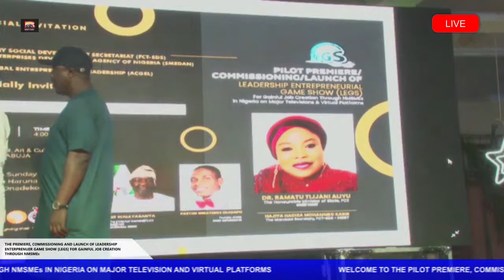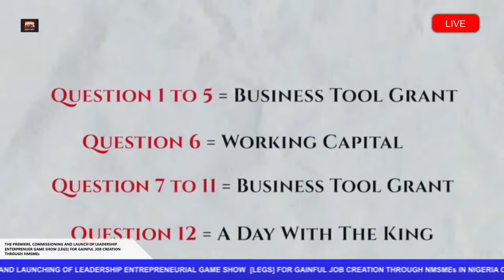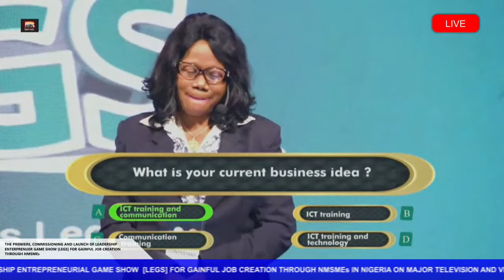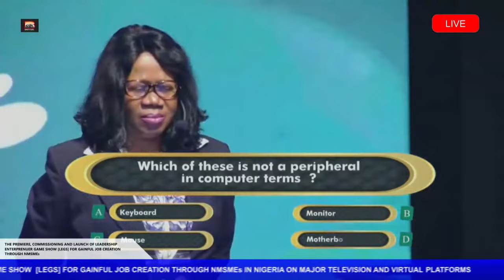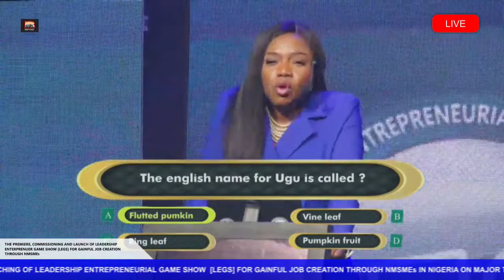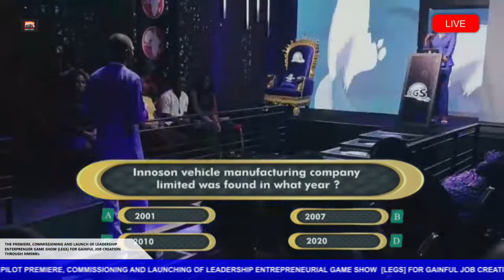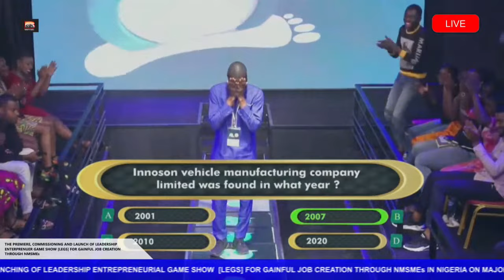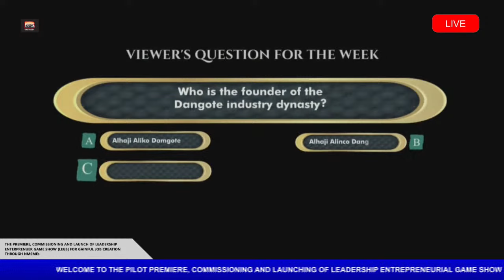THE HONOURABLE MINISTER OF STATE FCT.DR RAMATU TIJJATIALJIU.TUE.20th. DEC . 2022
WELCOMES
YOU TO THE PILOT PREMIERE, COMMISSIONING, AND LAUNCH OF THE LEADERSHIP ENTREPRENEURIAL GAME SHOW (LEGS) FOR GAINFUL JOB CREATION THROUGH
MMSMES IN NIGERIA ON MAJOR TELEVISIONS AND VIRTUAL PLATFORMS.